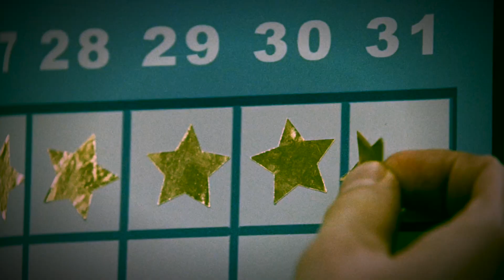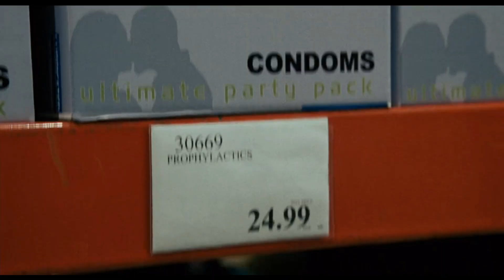Why Employee of the Month is Secretly a Horror Film.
Today i will do a dive into the famous 2000s comedy employee of the month and tell you why this comedy is actually a horror movie.